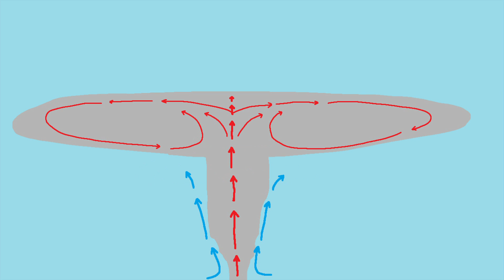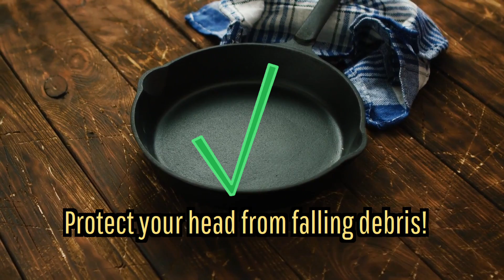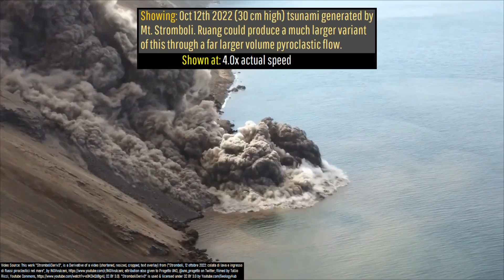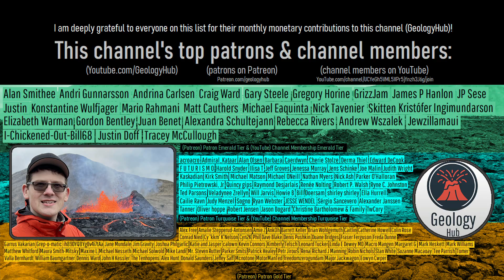Ruang Volcano Eruption Update; [Epilepsy Warning] New Major Eruption Occurs, Largest on Record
Note: DO NOT view this video if you have photosensitive epilepsy. It contains rapid lightning flashes.
One of the most powerful volcanic eruptions on the planet of the current decade occurred earlier today, sending a plume of ash to a height of 82,000 feet. Pyroclastic flows swept across large sectors of the Ruang volcano, and widespread ash and lapilli was deposited in sections of Indonesia. At least several hundred homes were destroyed or damaged by my own estimate via an eruption which was larger than Ruang's April 17th eruption.

Thumbnail Photo Credit: Bawoleh Yuanita, Used with Permission. This image was cropped, sharpened, overlaid with text, and then overlaid with GeologyHub made graphics (the GeologyHub logo & the image border).

I want to give a special thanks to INGVvulcani / INGV, Progetto UNO (@uno_progetto on Twitter), and Tullio Ricci for allowing me to use footage of the pyroclastic flow.

Note: By “largest on record” I mean today’s eruption was the largest known from specifically only the Ruang volcano.

Sources/Citations:
[2] VEIs, dates/years, composition, tephra layer name, DRE estimates, and bulk tephra volume estimates for volcanic eruptions shown in this video which were assigned a VEI 4 or larger and are not Ruang's 2024 eruption are sourced from the LaMEVE database (British Geological Survey © UKRI), Used with Permission

0:00 Powerful Volcanic Eruption
0:49 Exclusion Zone
1:32 Tsunami Danger Concern
2:36 A Lava Dome Explodes